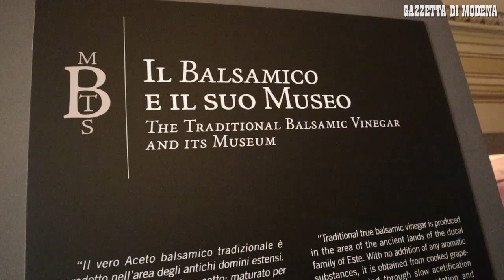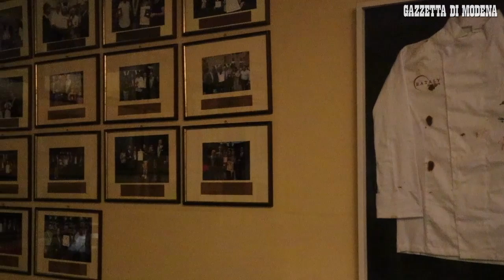Spilamberto, gli influencer alla scoperta dei segreti del Balsamico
«Non troverete un modenese che non abbia un po" di pazzia nella testa», è con questa frase che il Gran Maestro Maurizio Fini ha accolto il nostro gruppo di influencer nella casa dell"Aceto Balsamico Tradizionale di Modena a Spilamberto, «perché bisogna essere un po" matti per regalare al mondo qualcosa che è frutto di 25 anni di cure attente e rigorose». La sua, di "pazzia", lo sta facendo promotore del riconoscimento da parte dell"Unesco del Balsamico come patrimonio immateriale dell"umanità. E gli influencer sono rimasti affascinati dalla storia e dai segreti del balsamico, che hanno raccontato la loro visita su Instagram. Ecco il racconto della giornata. Video di Diego Camola Interviste Alice Benatti La cronaca